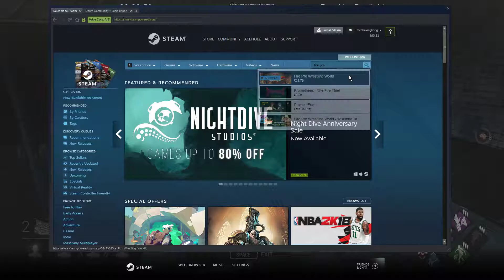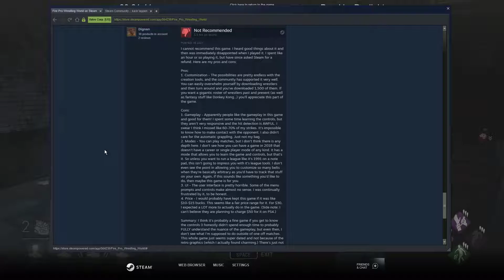2018-08-01 - Dead by Daylight - Part 2016